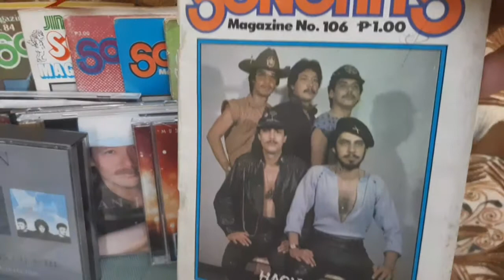Parental time//Music 4rth Grader//Song Hits ay buhay pa//Momi Elyn in Oman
Hi guys! This video we share to you another parental time with my daughter. This is her Music performance  in online class.. We also share to you the collection of my husband's Song Hits.. Hope you enjoy this short video guys!
Our life in Oman..